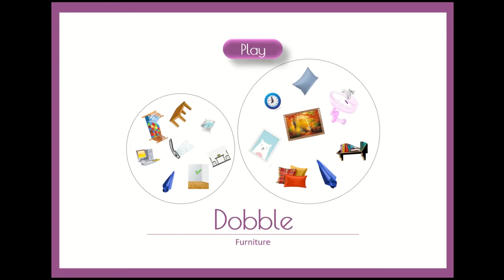Игра DOBBLE (ссылка на скачивание в описании)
Любимая игра DOBBLE в интерактивном формате 🤗
📌 Сохраняйте себе, чтобы обязательно поиграть с детьми)

На онлайн-занятии отрабатываем не только скорость поиска одинаковых картинок, но и скорость печати 😯 (это очень полезный навык в наше время). Поскольку игра бесконечна и затягивает с первой секунды, стоит ограничить время до 5 минут. Этого будет вполне достаточно, чтобы оживить детей и повторить лексику в игровой форме.

✅ Варианты игры:
* Групповая работа (4-6 человек) - учащиеся в чате пишут слова, кто сделает это быстрее всех, получает балл (учитель управляет презентацией и отмечает первого угадавшего в чате или с помощью стикеров при демонстрации игры в Zoom).
* Парная игра в сессионных залах Zoom - дети находят парные картинки, называют их и фиксируют полученные баллы в чате.